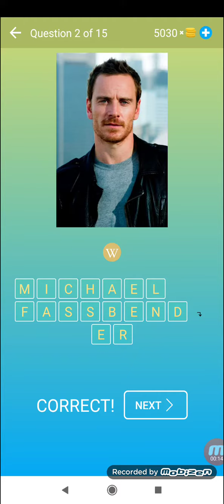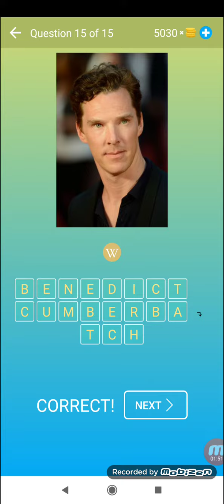Zgadnij Sławnych Ludzi - Poziom 1 - Quiz i Gra - Beeks